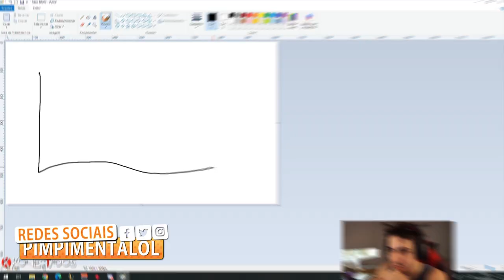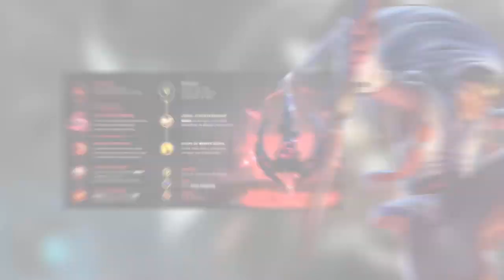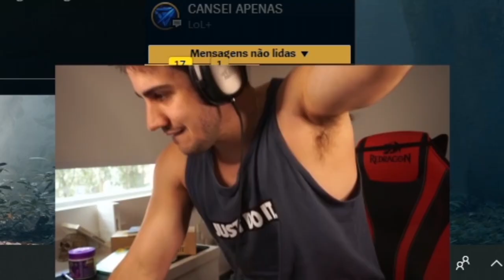MAS JÁ ESTÁ PEDINDO PRA REPORTAR???